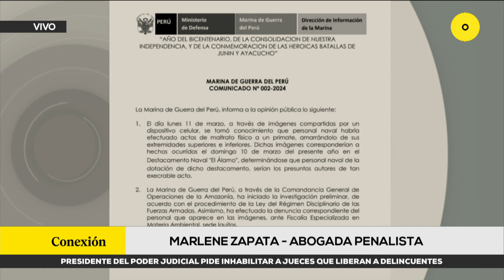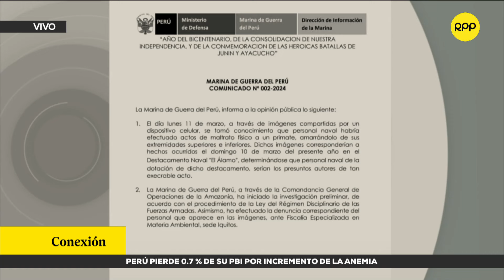Loreto: Investigan a personal de la Marina de Guerra, acusados de torturar a un mono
Marlene Zapata, abogada penalista, destaca la protección animal desde el 2016, con penas de 3 a 5 años de cárcel por crueldad y abandono en caso de muerte. La ley actúa rápidamente ante casos como el de la perrita fallecida en Piura, enfocándose en el bienestar y castigo efectivo para los responsables.